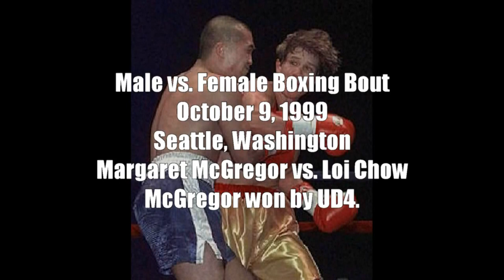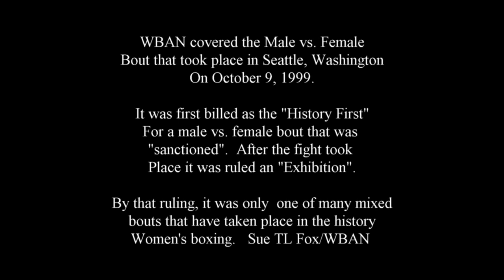October 9, 1999: Male vs. Female Mixed Boxing bout - four rounds - Margaret McGregor vs. Loi Chow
In what was "first" billed as the history making first "sanctioned" bout between a female and male, was ultimately reduced to yet another "exhibition" match that has been taking place off and on for years in the sport.

Fight report - October 9, 1999:  "Margaret McGregor, 36 years old, from Bremerton, WA,  won every round on every card of her four-round on her bout against Loi Chow, 33 years old, out of Vancouver, Canada, who had little boxing skills.  cked up points, even if they didn't seem to do any damage.  All three judges scored the bout 40-36 in McGregor's favor.  Chow's professional boxing record is 0-3. The arena was packed with 2,768 boxing fans.

McGregor said after the fight, "It was like my dream was coming true right before my eyes.  This is the biggest day of my life."

Photo credits: courtesy